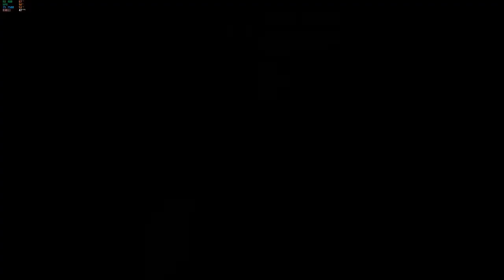Mafia: Definitive Edition | En Español | Rutina Diaria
PC ESPECIFICACIONES

MOTHER: GIGABYTE GAMING B8

MICRO: INTEL I5 7500

REFRIGERACION: COOLER MASTER MASTERAIR M410P

MEMORIA: 16GB DDR4 2400MHZ CORSAIR LPX

VIDEO:ASUS STRIX 480 8GB OC

DISCO 1: KINGSTON 120GB A 400

DISCO 2: WESTERN DIGITAL 1TB CAVIAR BLUE

FUENTE: SENTEY 550W 80 PLUS WHITE MODULAR

GABINETE: REDRAGON SIDESWIPE GC'601 RGB

HEADSET: SENTEY LAXER 7.1

MOUSE: LOGITECH G300S

TECLADO: GIGABYTE K83 MECANICO

STREAMLABS OBS